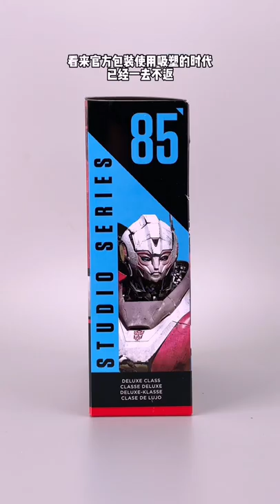孩之宝。变形金刚。电影工作室。SS85。加强级。阿尔茜。Hasbro.Transformers.Studio Series.85.Deluxe Class.Arcee.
孩之宝。变形金刚。电影工作室。SS85。加强级。阿尔茜。
Hasbro.Transformers.Studio Series.85.Deluxe Class.Arcee.